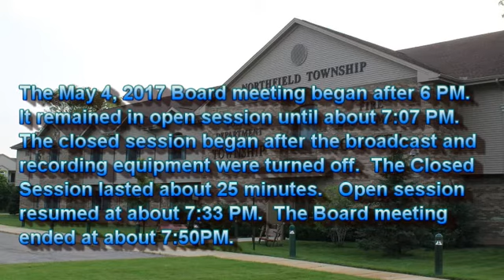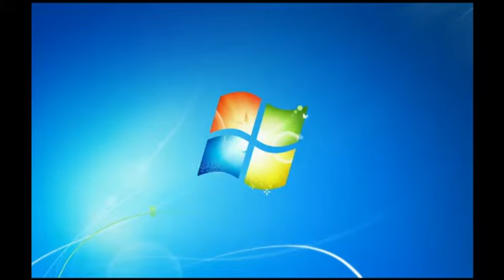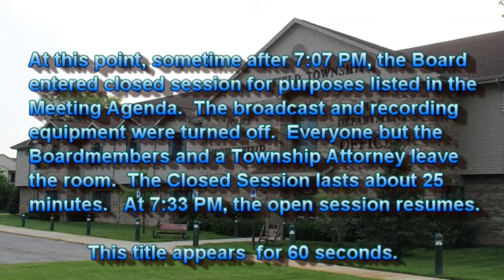5-4-2017 Northfield Township Board Special Meeting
The May 4, 2017 Board meeting began five or ten minutes after 6 PM.   It remained in open session until about 7:07 PM, when the Board voted to enter a closed session.  According to the Agenda, this was to discuss the resumes of Manager Candidates who had requested confidentiality.  The closed session began after the broadcast and recording equipment were turned off.  The Closed Session lasted about 25 minutes.   Open session resumed at about 7:33 PM.  The Board meeting ended at about 7:50PM.